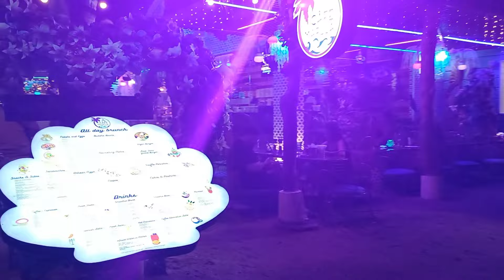This is Boracay White Beach on January 31 2024